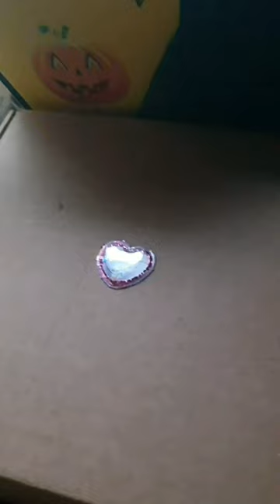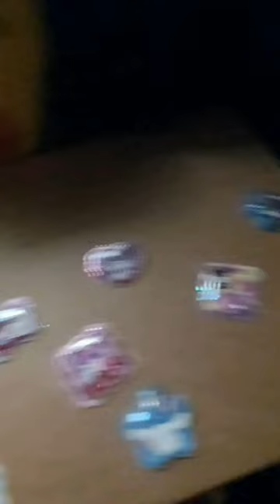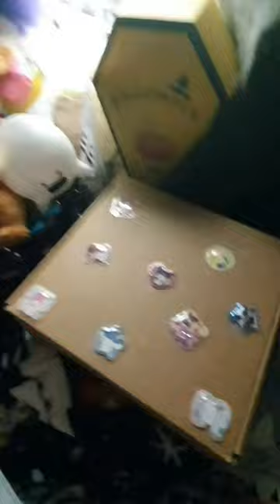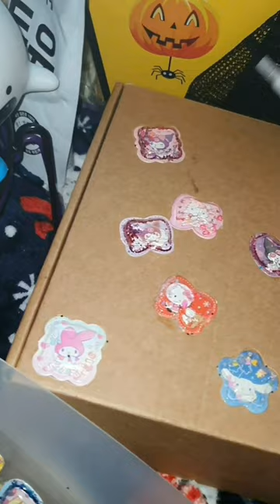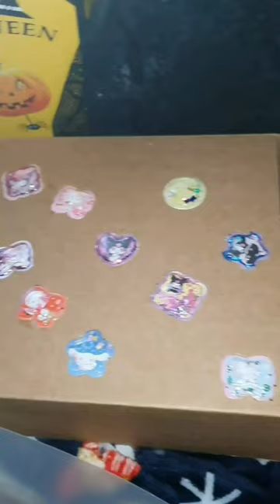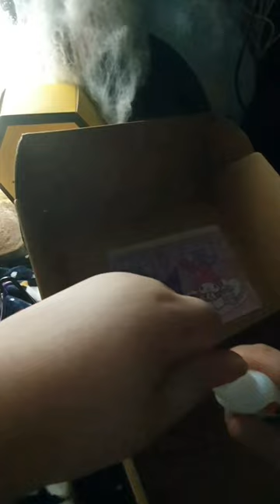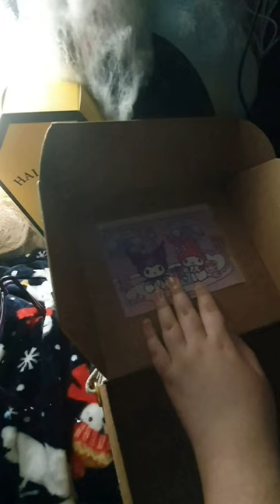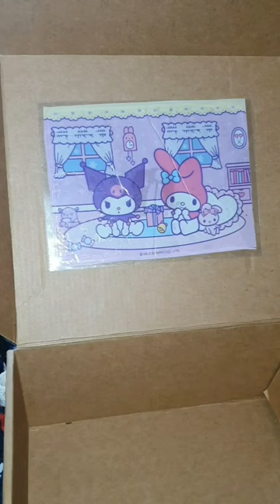산리오 (?) 쿠로미 / 마이멜로디 / 나만의 굿즈 박스 만들기 (영상 아주 길어요...) / asmr로 들으세요..(?)